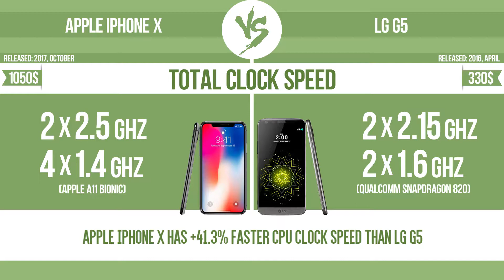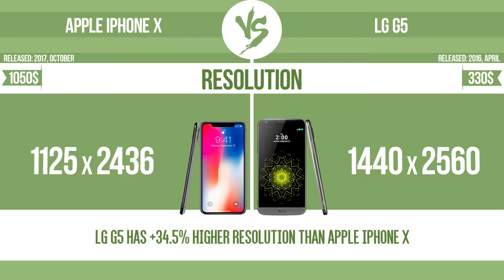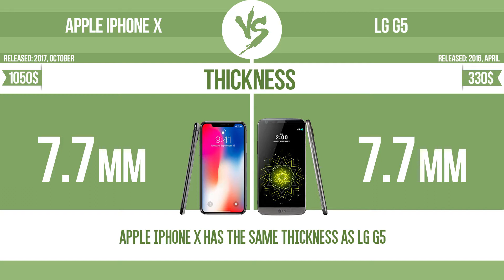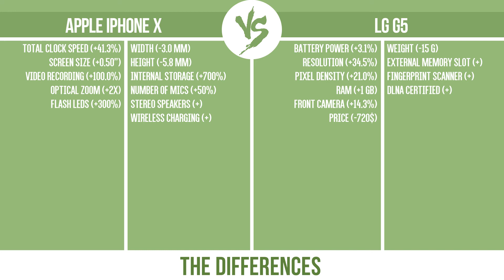Apple iPhone X vs LG G5 ✔️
See current devices prices:
LG G5